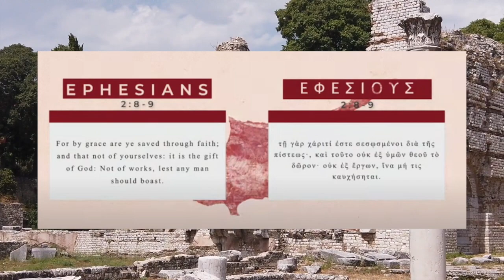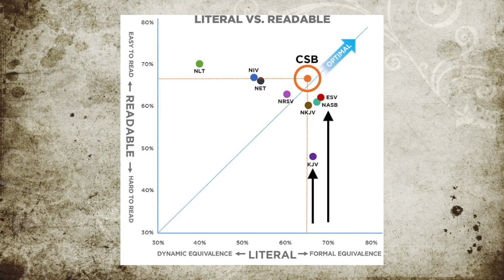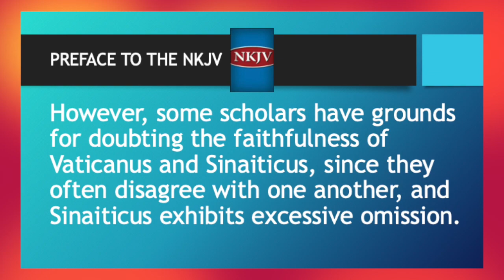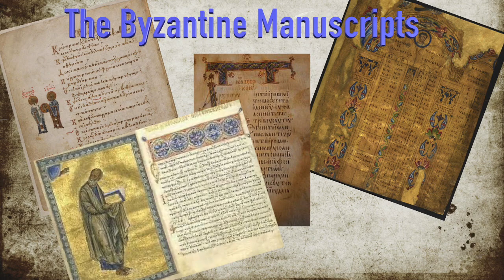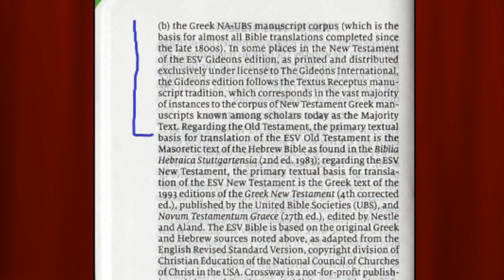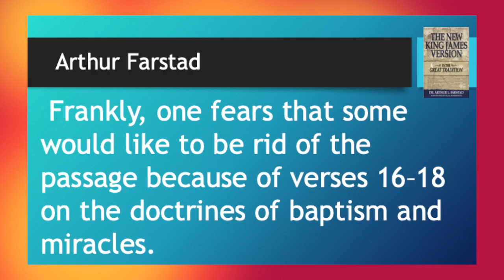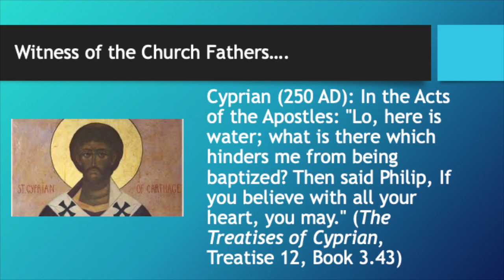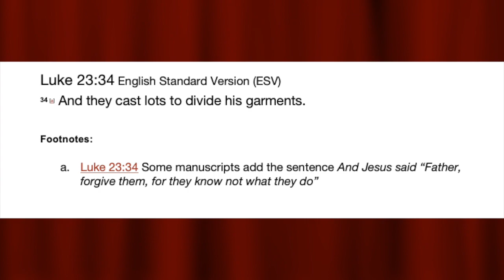What is the Difference in the KJV and ESV?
The KJV and the ESV are very popular English translations today.
What many don't know is there are many differences between these two translations that folks have been arguing over and debating for several decades.